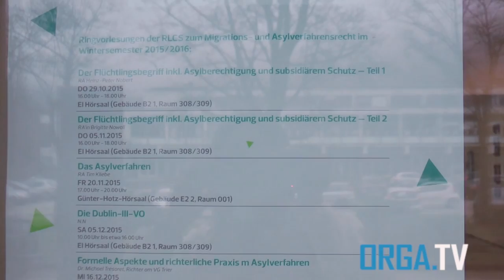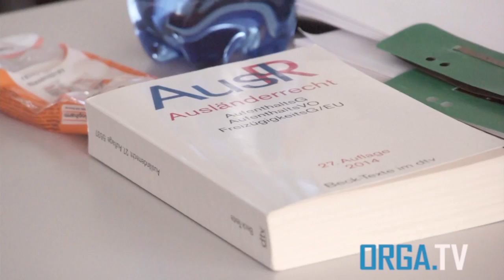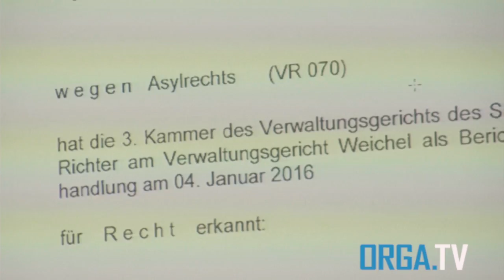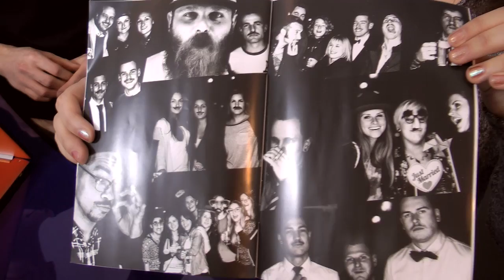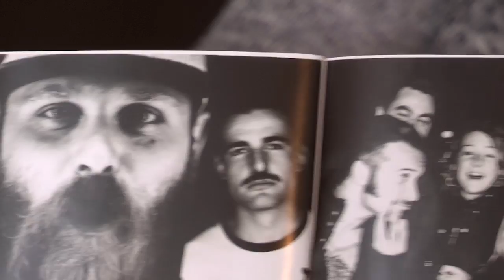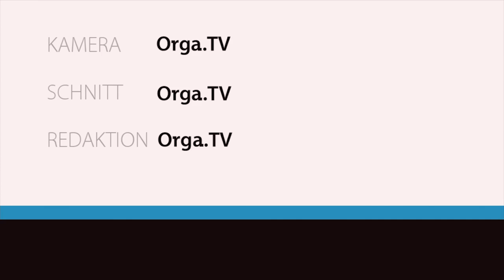OrgaTV Sendung 13.01.2016